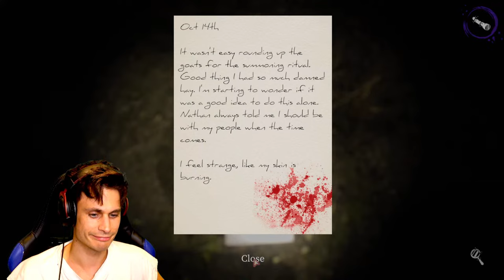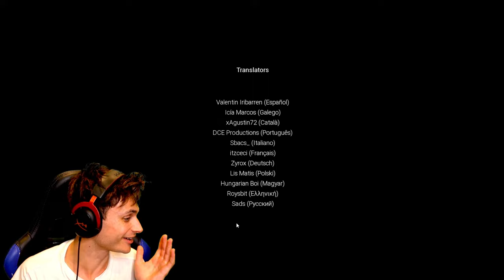Victor og @Lampefar spiller DEVOUR!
Spiller skrekkspill sammen med @Lampefar  ! Vi spiller DEVOUR! Skrekktober er i gang!